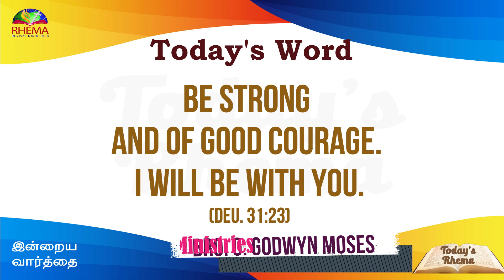Today's Rhema :: இன்றைய வார்த்தை :: 6th DECEMBER 2022 :: BRO.GODWIN MOSES